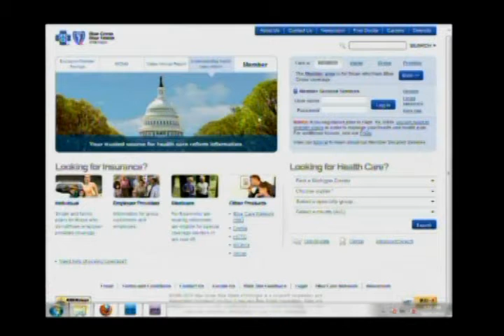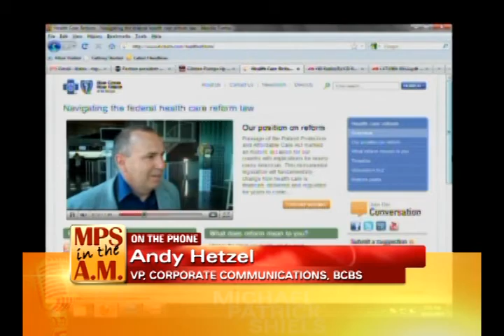Andy Hetzel on MPS